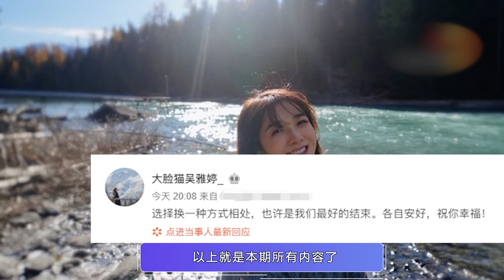扎心！王栎鑫没存前妻号码，离婚后接到电话冷漠反问：你哪位啊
最近几天，吴雅婷这个名字时不时就站在了舆论中心。虽然她并不是闻名全网的演员或歌手，但是因为和王栎鑫有过一段婚姻，所以拥有一定知名度。2020年的12月，王栎鑫官宣离婚，直言自己跟吴雅婷的缘分结束，和平分手的两人也让不少网友意难平。
吴雅婷参加的综艺《春日迟迟再出发》近日上线，这档综艺聚集了7位离婚人士，想以“限定旅行”的方式来进行疗愈和重新追求爱情。吴雅婷以离婚人士的身份出现，免不了在节目中要聊到前夫。从曝出预告片到节目第一期正式上线，吴雅婷就因为多次提到王栎鑫，引发了不少热议。
吴雅婷节目中谈到，自己当时结婚是因为怀孕了，但后来却发现宝宝没有心跳，但是王栎鑫并没有因此改变想法，还是决定要结婚。王栎鑫当时表示：“我娶你是因为我爱你，这个孩子有没有，我都要娶你！”也是因为这句话，让吴雅婷才更加坚定要嫁给他。考虑到王栎鑫是公众人物，吴雅婷一开始建议不办婚礼，但王栎鑫坚持要给她一个婚礼，因为在他看来，她也是被父母捧在手心里的宝贝。从节目中可以看出，吴雅婷在分享那些甜蜜的过去时，尽是满满的不舍。
当被问到离婚原因的时候，吴雅婷称离婚一定是有很多件小事积攒到一起，觉得自己真的没办法再继续过下去了，才会提出的离婚。然而有些细心的网友，看到吴雅婷在节目中的表现后，表示她肯定还没有放下这段感情。那王栎鑫那边又如何呢？
众所周知，王栎鑫是快乐男声出道的，而后转型当演员，出演《最好的我们》路星河一角圈粉无数。
吴雅婷在节目中应了节目组的要求，在节目开播之前，给前任王栎鑫打去了一通电话，不料对方的反应却让人很扎心。电话接通的那一刻，王栎鑫很有礼貌的一句：“喂，你好！”直接拉远了距离。吴雅婷以为对方知道是自己，于是询问王栎鑫忙不忙。可是电话那头的王栎鑫，却是冰冷冷的回应：“你哪位啊！”可能无法想象离婚后的王栎鑫跟自己如此陌生，所以吴雅婷在听到对方的回应后，也只能尴尬表示：“你有必要这样吗？”当时的画面，只能说有些令人尴尬，甚至是无所适从了。
可能是听出了吴雅婷的声音，王栎鑫的态度发生了转变，直言自己不认识这个号码，所以会问对方是哪位。吴雅婷却说自己的这个号码一直都有，只是王栎鑫没有存而已。可以看出，就算是离婚了，吴雅婷还是会很自然的埋怨对方从来不关注自己。想不到曾经相爱的两人，如今的一通电话都这般生硬，真是让人心寒。
接着，吴雅婷进入了主题，告诉王栎鑫自己要去参加一个综艺节目，就是那种离婚后的人，一起出去玩儿的节目。王栎鑫得知吴雅婷要在综艺节目中相亲时，不但没有觉得反感，反而很开心。吴雅婷继而解释说：“也不是一定要恋爱”。 作为女孩子，其实很多人都能看出来，离婚后的吴雅婷，即便知道两人没有复合的希望，却依旧还是会担心对方知道了自己要去谈恋爱会不会误会什么，所以才会 总是想要解释。奈何，自己的犹豫，还是没有对方的态度扎心。
最后在吴雅婷说明自己会在节目中讲离婚相关事情的时候，王栎鑫还不忘嘱咐吴雅婷不要瞎说。其实，离婚后双方如何相处，非常考验情商，很多时候，不联系也是一种体面，看似平淡，反而是最好的结局。